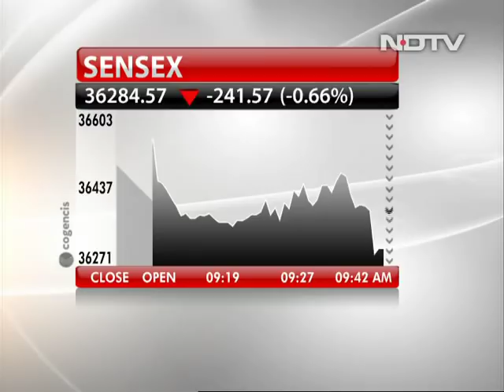Rupee Hits All-Time Low Against Dollar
The markets started Wednesday's session on a weak note, with the Sensex falling over 200 points and the rupee registering a fresh record low against the dollar.